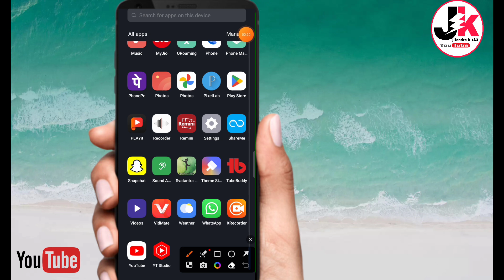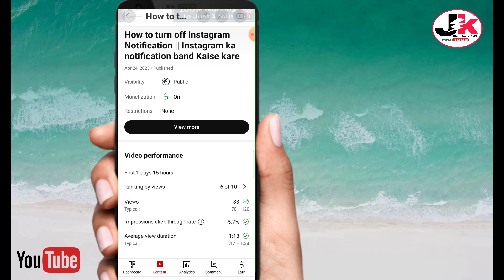Youtube ka new update view more || yt studio new update view more || 2023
Hello friends Aaj ki video me batane wala hu ki aap sabhi ko ek yt studio me update aaya hai jo ishi topic pe video le kar aaye hai or full expl kiya hai I hope you ki aapko ye video pasand aayegi

queries related:-
how get more views youtube
how to get more views on youtubeyoutube
par,youtube par views kaise badhaye
youyoutube par views kaise badhaye tube
money
how to get views on youtube how much